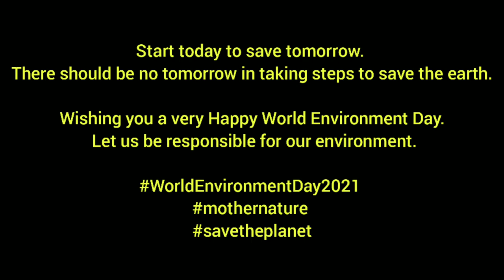World Environment Day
Hello there✋

1. Sunny Travel - Nico Staf
2.The Truth - Anno Domini Beats

Article : Indoor Plants / By Jonathan
Holmes
Plants are widely known to be one of the main producers of oxygen. Areas that are heavily surrounded by different kinds of greenery and vegetation are known to have healthier, fresher air.

The oxygen that comes from plants balance out the ratios of chemicals in the air, like carbon dioxide and nitrogen. This is why green living is highly encouraged by the widespread effects of global warming and overall climate change.

Here are 10 examples of plants that produce the most oxygen:

1. Areca Palm (Dypsis or Chrystalidocarpus lutescens)
2. Snake Plant (Sansevieria trifasciata zeylanica)
3. Spider plant (Chlorophytum comosum)
4. Weeping fig (Ficus benjamina)
5. Gerbera Daisy (Gerebra Jamesonii or viridfolia)
6. Peace lily (Spathiphyllum wallisii)
7. Aloe vera (Aloe barbadensis miller)
8. Orchids (Orchidaceae)
9. Tulsi (Ocimum tenuiflorum)
10. Pothos plant (Epipremnun aureum)

Start today to save tomorrow. There should be no tomorrow in taking steps to save the earth.

Wishing you a very Happy World Environment Day. Let us be responsible for our environment.

Regards
Kiran Gaurav